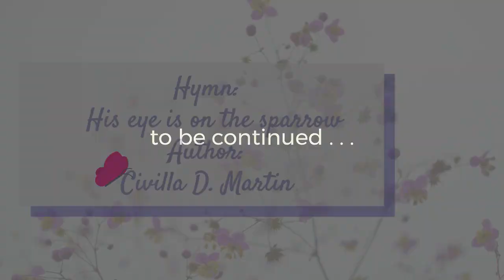S2 E2 Why Should I Feel Discouraged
The Bible tells us in Philippians 4:6 that we should, "Be anxious for nothing, but in everything by prayer and supplication, with thanksgiving, let your requests be made known to God." Watch the video to see how God comforts, loves, and prepares us for every situation.